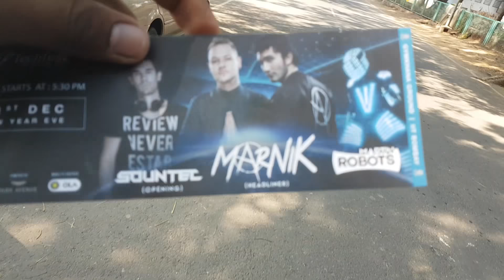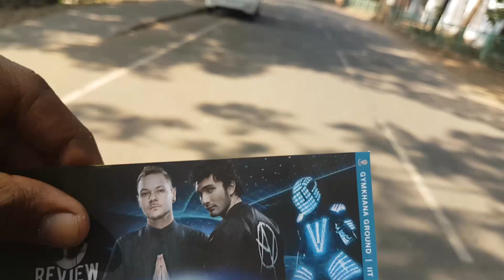ONE HELL OF A NIGHT IN IIT MUMBAI | DAY 6 Vlog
I hope you enjoy the Mumbai Vlog Vgang and sorry for the poor quality coz I recorded using my mobile and I promise that my future vlogs will be in good quality

Keep showing the love and support as always Vgang I love you!!!